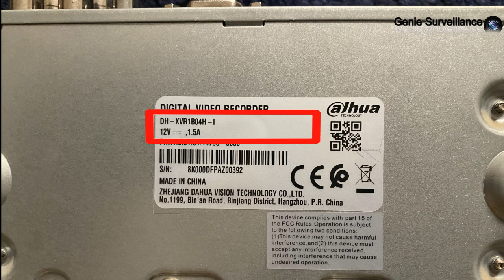HOW TO RESET DVR XVR without RESET BUTTON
Dahua xvr dvr setup, Hard Disk Install, Mobile App Config, Dahua latest version xvr initial setup

Look for the reset button on the PCB. It is a small button, and you might see the word “Reset” around it. Press it for a few seconds until you hear the sound. Once you hear the sound, your device is reset to factory settings.
If your Dahua camera or DVR doesn't have a physical reset button, you can use Dahua's SmartPSS (Smart Professional Surveillance System) software to reset it remotely. Step 1: Download and install Dahua SmartPSS from the Dahua official website. Step 2: Launch the SmartPSS software and log in using your credentials.